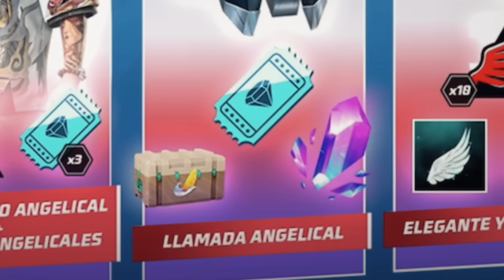CONSIGUE EL CUBO MAGICO GRATIS QUE LLEGARA a FREE FIRE LATAM 😱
Evento del cubo magico gratis que llegara a ff latam y personaje kenta , actualizacion de la tienda de intercambio cubo magico y angelicales blancos